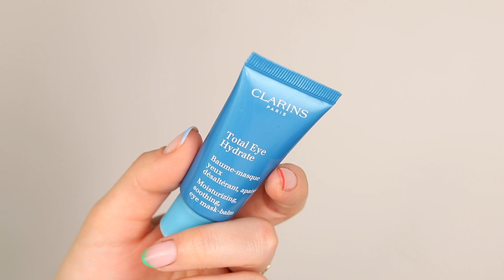J'ai testé la marque Clarins !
J'ai réalisé récemment que j'avais testé beaucoup de produits Clarins (en 11 ans !), j'ai donc décidé de vous résumer mes tops & flops de la marque en une capsule ;) Les timecode sont + bas pour vous référez directement aux produits qui vous intéressent... mais je jase d'abord des soins visage Clarins, puis du maquillage, et des soins pour le corps.
Avez-vous testé Clarins ? Je serais curieuse d'avoir votre avis. Marque française existant depuis 1954, je dois dire pour ma part que j'aime généralement leur produits...! :)

0:00 - 2:16 intro

● PRODUITS MONTRÉS ●

SOINS VISAGE
- Huile très démaquillante 2:16 - 3:27
- Mousse nettoyante peau neuve 3:27 - 4:05
- Exfoliant Fresh Scrub 4:05 - 4:44
- Masque re-charge 4:44 - 5:27
- Double sérum 5:27 - 7:10
- Crème hydro-essentiel 7:10 - 7:50
- Brume hydratante hydra-essentielle 7:50 - 8:48
- Baume-masque total hydrate 8:48 - 9:24
- Embellisseur lèvres + baume hydra essentiel 9:24 - 10:10
- UV50 écran solaire visage 10:10 - 11:30

MAQUILLAGE
- Bases SOS 11:30 - 12:34
- Base lisse minute 12:34 - 13:06
- Milky boost cream 13:06 - 14:04
- Fond de teint everlasting teint mat haute tenue 14:04 - 15:23
- Cache-cernes everlasting 15:23 - 16:36
- Glow 2 Go 16:36 - 17:43
- Poudre ever matte compact powder 17:43 - 18:23
- Crayons yeux waterproof 18:23 - 19:20
- Mascaras supra volume 19:20 - 20:03
- Crayon sourcils 20:03 - 21:07
- Huiles confort lèvres 21:07 - 22:01
- Eaux à lèvres 22:01 - 22:32
- Joli rouges 22:32 - 23:43

SOINS CORPS
- Gamme Tonic 23:43 - 27:12

● MUSIQUE ●

♥ CODES PROMOS ♥

- 40% de rabais sur les smoothies & lunchs vegan EVIVE : code CYNTHIADULUDE40
- 40$ de rabais 1re boite repas CookIt (sans engagement) : code CYNTHIA40